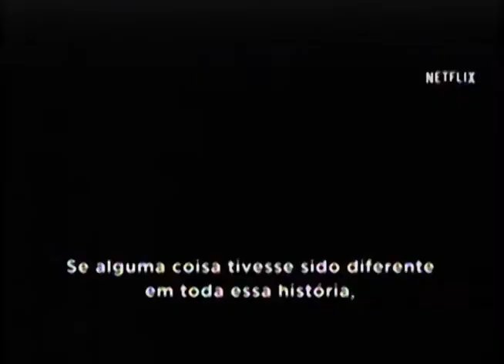DEPRESSÃO - BLOCO 1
A Organização Mundial da Saúde lançou este ano uma campanha sobre depressão, transtorno que pode afetar pessoas de qualquer idade, em qualquer etapa da vida. Com o lema “Vamos conversar”, a iniciativa reforça que existem formas de prevenir a depressão e também de tratá-la.